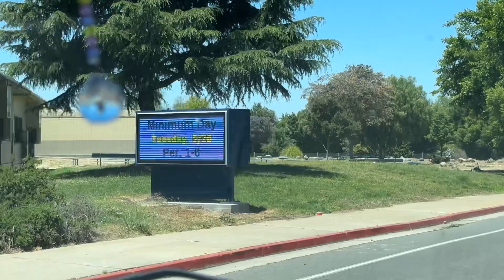Almaden Valley Drive Part 1 5/27/24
Bailey ave from Santa Teresa Blvd to Almaden. 5/27/24